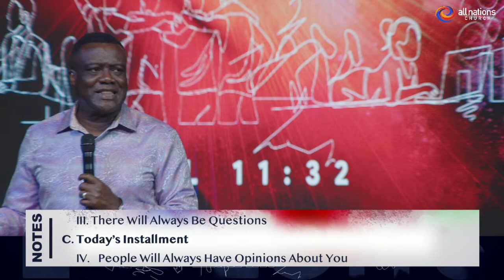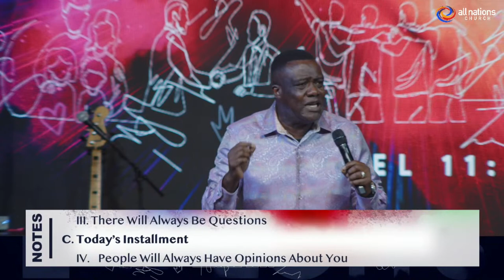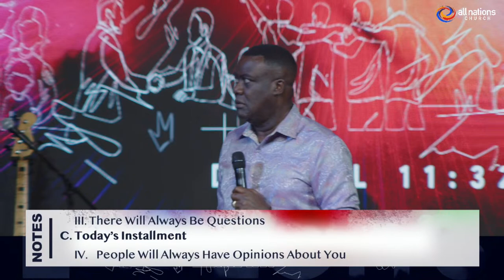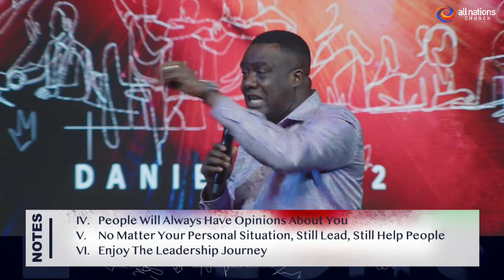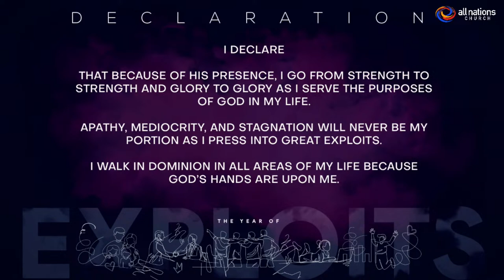Leadership Lessons II | Dr. Frank Ofosu-Appiah